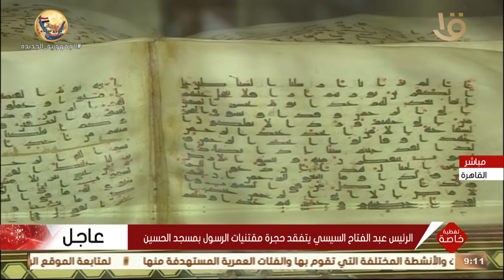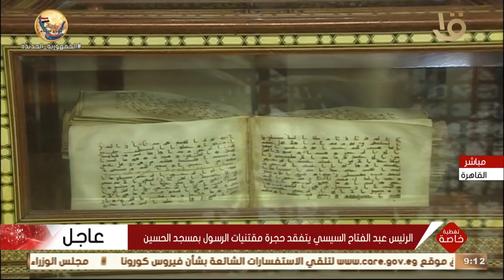الرئيس عبد الفتاح السيسي يقوم بجولة تفقدية لأعمال التجديد الشاملة بمسجد الحسين كاملة 27-4-2022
تغطية خاصة | الرئيس عبد الفتاح السيسي يقوم بجولة تفقدية لأعمال التجديد الشاملة بمسجد الحسين كاملة 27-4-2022